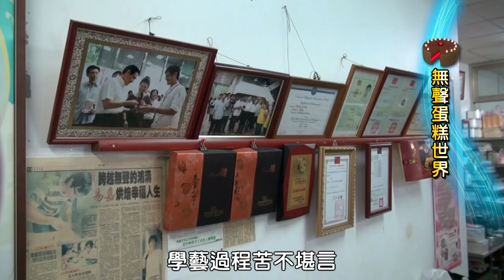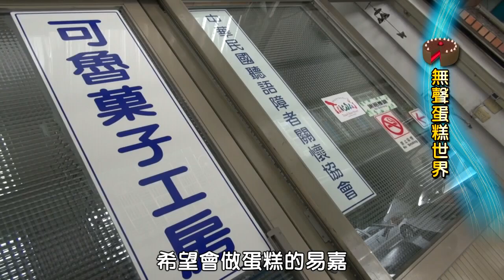希望無限專題_鄭易嘉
聽不見的蛋糕王子鄭易嘉，從小努力學做糕餅，不僅拿下國內外蛋糕裝飾金牌，也完成大學學業，更獲得總統教育獎的肯定，易嘉的成功不是偶然，除了自己很努力，還有背後辛苦奔波的父母。現在一家人開了一間烘焙房，經過許多困難和挑戰，經營也越來越穩當。聽不見的鄭易嘉，卻聽見了客人對蛋糕的渴望，從小透過語言訓練學說話，雖然說得不清楚，但是聽得出來，每一句話都是對父母的感謝。